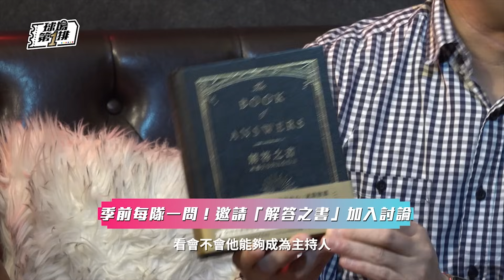【球場第一排】EP.164 - 開季PLG六隊大哉問(上)！勇士、夢想家、攻城獅的煩惱都可以在「解答之書」得到答案？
📍 主持人：王博麟、Henry劉修宇
📍 來賓：楊正磊
📍 本集摘要：
1. 臺北富邦勇士挑戰四連霸的最大優勢在哪
2. 林書豪加盟國王可能會是雙面刃
3. 哪一隊洋將公認找的最好最整齊
4. 夢想家本季還會不會熱身賽即巔峰
5. 猜猜攻城獅的最終勝場數
6. 攻城獅本季可能擺脫墊底嗎'